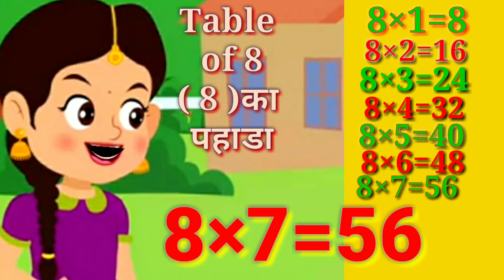Table_8_in_Hindi_multiplication tables_in_Hindi_kids_Rhymes _Table_of_8 क_पहाडा8_ka_pahada akola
Table of Eight -8 ..{.. 8 का पहाडा. }